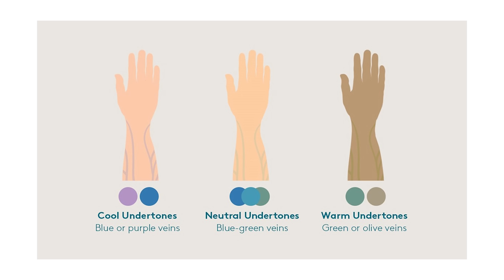Why You Look Bad In Everything You Wear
Are you always finding yourself saying, I wish I could wear that, but it doesn’t suit me. Or are you someone who thinks, no matter what you wear, nothing seems to look good on you! Do you want to change your style but you are worried the new look won’t look good on you?

Don’t worry, we’ve all been there! In this video, I’m going to talk about why you may think your clothing doesn’t suit you and what you can do about it.

WHERE I BUY A LOT OF MY CLOTHING:

➦UNIQLO (UK)
➦MR PORTER

FILMED WITH:

➦Sony a7iii
➦Tamron 28 - 75mm

AUDIO:

➦Sure SM57